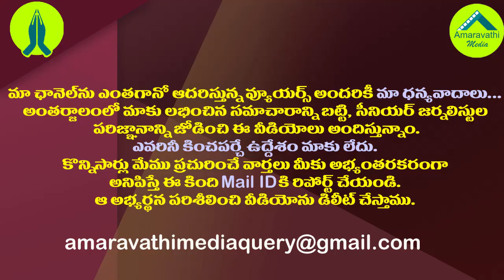చంద్రబాబు స్వార్థంకోసం ఎవరినైనా చంపేస్తాడు..బొత్స సంచలనం| Botsa Serious Comments on Chandrababu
AP Minister Botsa Satyanarayana has made sensational comments on TDP Chief and Former CM Chandrababu Naidu over his Reaction on AP 3 Capitals Issue.